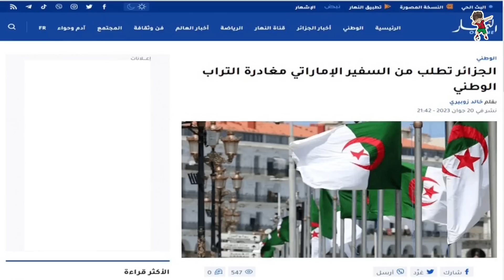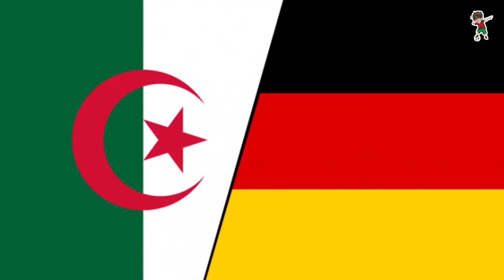قطر تنجح وتفتح الحدود و الإمارات تتدخل و المانيا تطـ رد وفد الجزائر و تونس تدعو سكان المخيمات للعودة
قطر تنجح وتفتح الحدود و الإمارات تتدخل و المانيا تطـ رد وفد الجزائر و تونس تدعو سكان المخيمات للعودة إلى المغرب
ما عليك سوى الانتساب إلى هذه القناة للاستفادة من المزايا: